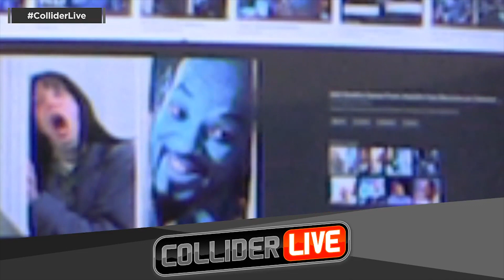Will Aladdin Be Disney's First Live Action Misfire?